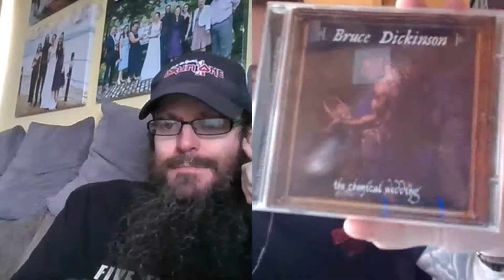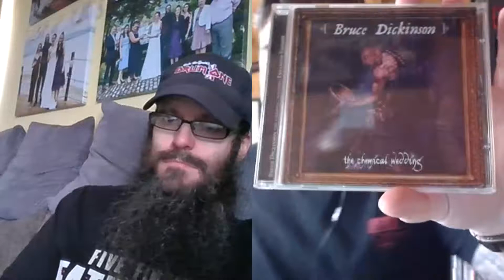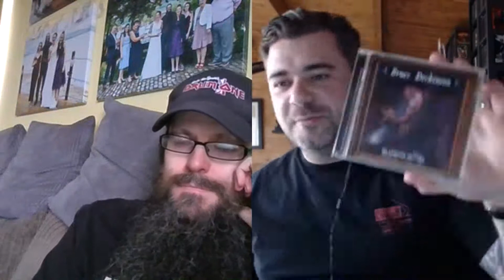Maidencast EP 24: Bruce Dickinson - Chemical Wedding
This week we reaccess Bruce's solo crowning achievement The Chemical Wedding.